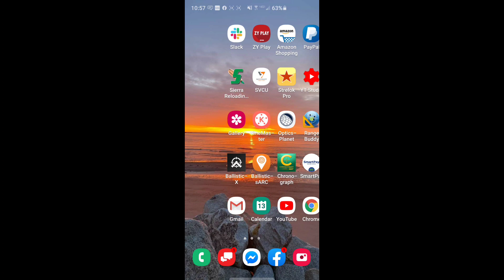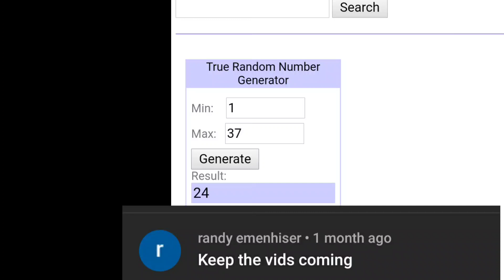500 subscriber giveaway ✨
I apologize for not having this video out sooner.  life happens.

OL1Guy for 2 trays.
James Pollard  for 2 trays
Special thanks to Justus Hall at Duramag and Tim Akers at 207 kustom kydex for the trays.
Chris.